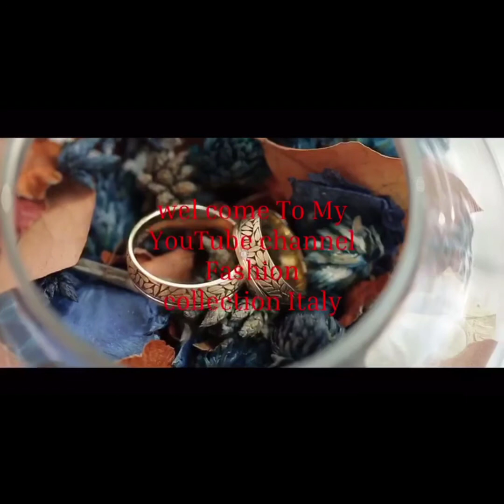গজ কাপড়ে শো বোতাম দিয়ে সুন্দর সুন্দর ইস্টাইলিস কামিজ ডিজাইন//kameez designs with buttons for girls